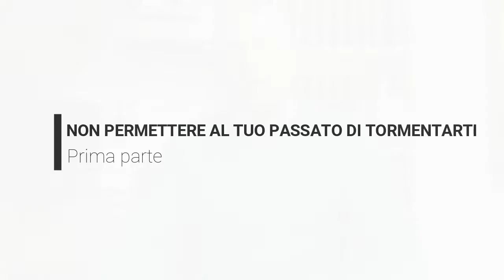NON PERMETTERE AL TUO PASSATO DI TORMENTARTI. Prima parte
In questo mio video parlo del tentativo del nemico di Dio che vuole accusati a motivo del tuo passato. Se tu invece non hai fatto la scelta di confessare con sincerità il tuo peccato a Dio, in questo video ti darò delle informazioni accompagnati con la Parola di Dio.
Se desideri contattarmi in privato, puoi farlo attraverso il mio contatto di posta elettronica.
Questo video è possibile seguirlo tramite i sottotitoli generati automaticamente nelle seguenti lingue:
Bielorussia; Francese; Hindi; Inglese;Polacco; Portoghese; Rumeno; Russo; Spagnolo; Tedesco.
Se conosci qualche tuo amico di altra nazionalità non presente in questo elenco, puoi inviarmi un messaggio di richiesta e sarà inserito